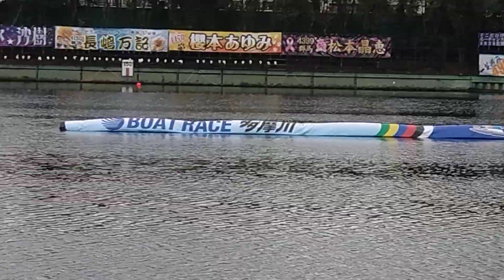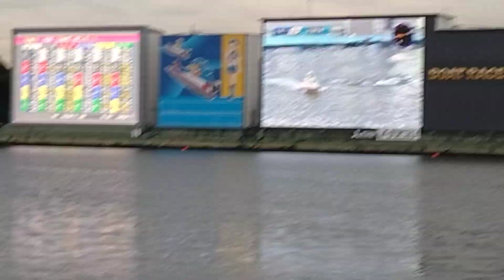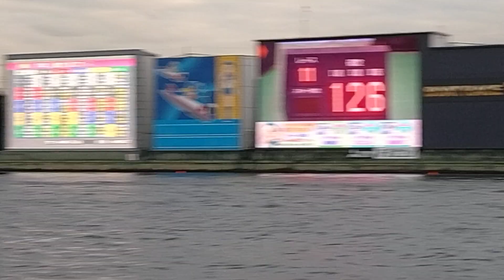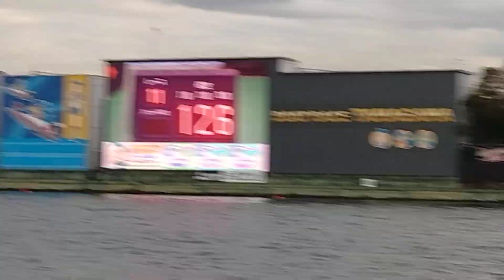トップスタートからイン逃げおめでとう🎉🩷 イン 逃げ 三連単 1一2—6 1.080円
①　長嶋万記 　🩷👍💐🌹逃げ
②
③
④
⑤
⑥